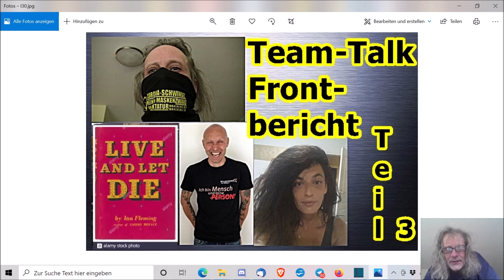„Team-Talk mit Frontbericht — Teil 3, usw.!!!“ ...